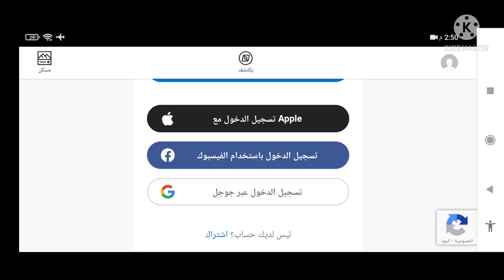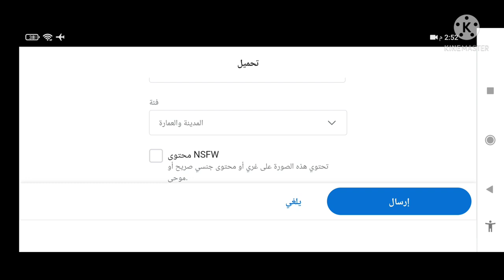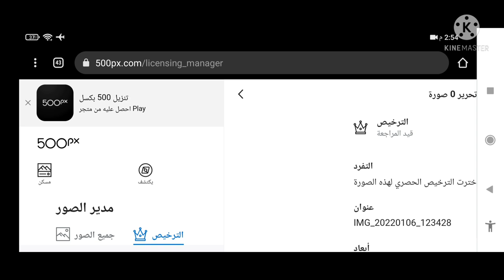كيفية الربح من بيع الصور فقط والحصول على راتب شهري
كيفية بيع الصور عبر الانترنت بطريقة بسيطة جدا

السفارة  فيك تشوف حسب بلدك في جوجل 🙃